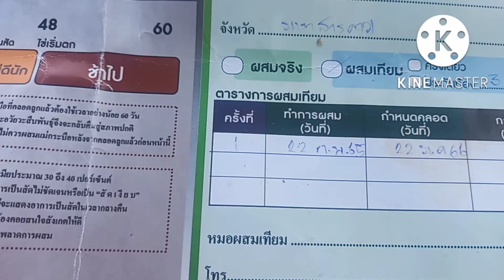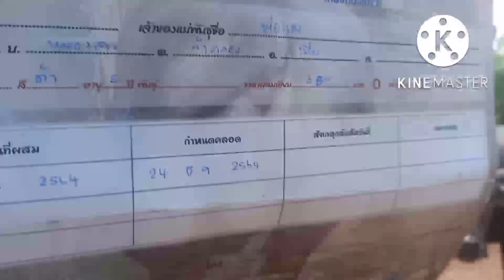30ก.ย.65เปิดราคาควายงามท้องทองคำลูกสาว9เจริญรับประกันท้องโทร084-7883952พ่อสมคิด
เปิดราคาควายงามท้องทองคำลูกสาว9เจริญรับประกันท้อง#ควายงาม#ควายไทย#อ้ายทิต